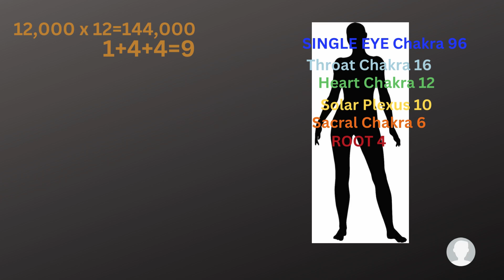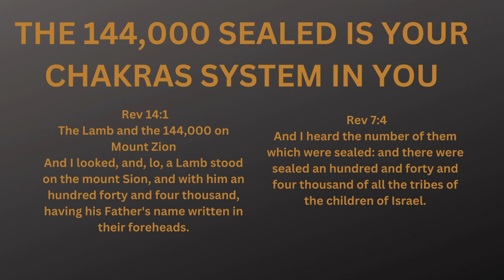144,000 TRIBES OF ISIS -SPIRIT, RA-MIND, SOUL, EL-ELEMENTS, FIRE, AIR, WATER, HEART, CHAKRAS SYSTEM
Rev 14:1 The Lamb and the 144,000 on Mount Zion And I looked, and, lo, a Lamb stood on the mount Sion, and with him a hundred forty and four thousand, having his Father's name written in their foreheads.

Rev 7:4 And I heard the number of them which were sealed: and there were sealed an hundred and forty and four thousand of all the tribes of the children of Israel.

THE 144,000 SEALED IS YOUR CHAKRAS SYSTEM IN YOU

LAMB=PINEAL GLAND

MOUNT ZION=YOUR HEAD

Numbers 2:2, Numbers 2:7, each tribe had a specific color and emblem:

Reuben – Red flag, with mandrake flowers

Simeon – Green flag, with buildings of the city of Shechem

Levi – Red, white, and black flag, with the High Priest's breastplate

Judah – Sky blue flag with a lion

Issachar – Bluish black flag with a sun and moon

Zebulun – White flag with a ship

Dan – A blue flag with a snake

Naphtali – Deep wine-colored flag with a deer

Gad – Black and white flag, with a tent camp

Asher – Pearlescent colored flag with an olive tree

- Simeon's [stone was] pitted, and the colour of his flag was green, and [the city of] Shechem was drawn on it [cf. Genesis 34].

- Levi's [stone was] banquet and the colour of his flag was one third white, one third black, and one third red, and the Urim weTummim were drawn on it.

- Judah's [stone was] was nofekh, and the colour of his flag was like the colour of the sky, and a lion was drawn on it [cf. Genesis 49:9].

- Issachar's [stone was] sappir, and the colour of his flag was dark blue [lit. black like kohl], and a sun and a moon were drawn on it, as it is written [I Chronicles 12:33]: "And from the sons of Issachar were those who knew the wisdom of the times [i.e., astronomy and calendars]."

- Zebulon's [stone was] yahalom, and the colour of his flag was like the moon, and a ship was drawn on it, as it is written [Genesis 49:13]: "Zebulon shall dwell by the seashore."

- Dan's [stone was] leshem, and the colour of his flag was similar to sappir, and a snake was drawn on it, as it is written [Genesis 49:17]: "Dan shall be a snake."

- Gad's [stone was] shevo, and the colour of his flag was not white and not black but a mixture of black and white, and a military camp was drawn on it, as it is written [Genesis 49:19]: "Gad shall camp in troops [Heb: Gad gedud yegudenu]."

- Naftali's [stone was] ahlama, and the colour of his flag was like diluted wine whose red [colour] was no longer intense, and a deer was drawn on it, as it is written [Genesis 49:21]: "Naftali is a swift deer."

- Asher's [stone was] Tarshish, and the colour of his flag was like a precious stone that women decorate themselves with, and an olive tree was drawn on it, as it is written [Genesis 49:20]: "From Asher will be his rich bread."

- Joseph's [stone was] Shoham, and the colour of his flag was very black, and the [picture] drawn on it for the two leaders, Ephraim and Manasseh, was Egypt because they were born in Egypt. Moreover, on the flag of Ephraim was drawn an ox, as it is written [Deuteronomy 33:17]: "His firstborn is his ox;" this is [a reference to] Joshua, who was from the tribe of Ephraim.

Moreover, on the flag of Menasseh, a re them [oryx] was drawn, as it is written [Deut. 33:17]: "and his horn will be like the horns of the re 'em;" this is [a reference to] Gideon, son of Joash, who was from the tribe of Manasseh.

- Benjamin's [stone was] yashpe, and the colour of his flag was like all the colours of the twelve colours, and a wolf was drawn on it, as it is written [Genesis 49:27]: "Benjamin is like a scavenging wolf."

Joseph – Black flag, with Egypt depicted upon it (Since this tribe was divided into Joseph's two sons, their flags were similar. However, Ephraim's flag had a bull, while Manasseh had a wild ox.)

Benjamin – The multicolored flag, with a wolf's stone, was odem, the color of his flag was red, and mandrakes were drawn on it [cf. Genesis 30:14].

(Revelation 5:9,10- they all come out of the tribulation, having "washed" their "robes" (the physical body) FROM LOWER TO HIGHER SELF

"4… from all the tribes of Israel.

5 From the tribe of Judah, 12,000 were sealed,

from the tribe of Reuben 12,000,

from the tribe of Gad 12,000,

Six from the tribe of Asher 12,000,

from the tribe of Naphtali 12,000,

from the tribe of Manasseh 12,000,

Seven from the tribe of Simeon 12,000,

from the tribe of Levi 12,000,

from the tribe of Issachar 12,000,

Eight from the tribe of Zebulun 12,000,

from the tribe of Joseph 12,000,

from the tribe of Benjamin 12,000."